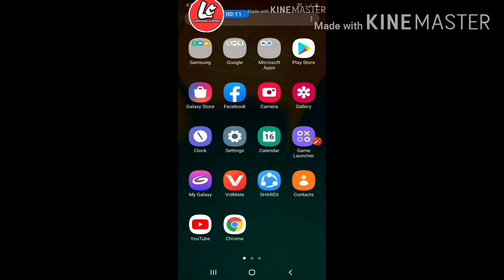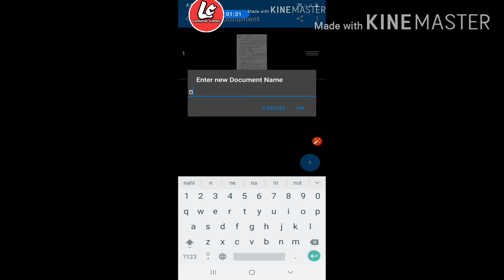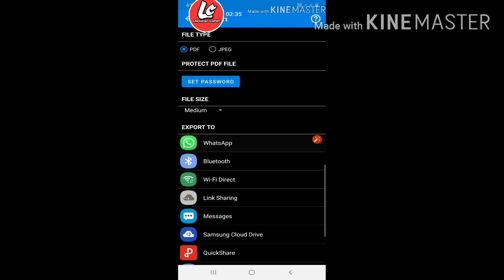Mobile me pdf file kaise bnaye,मोबाइल से पीडीएफ फ़ाइल बनाना सीखें।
Dear students,
Ye video aapk liy bhut hi kaam kee video hogi kyoki is video pdne bale nots kee ya photo kee pdf file bnana seekhaya hai ,.
Aap Apne nots ka pdf bnakr mobile me save kr len aur time milne pr pdte rhe.
Thanksu.
Agr aap apne pdne bale nots ka pdf bnakr mobile me save ke lengen to aapko hmesa apni not book ya copy sath me lekr nhi ghumna hoga.
Is aap "pdf scanner" ka use krk aap achhe se study kr skte hain.
Ye mera first video hai.agr aap ko lge kee mai video shi bna skta hu to aap comment box me jrur kuchh likhe jisse mai aur video bna sku.
Agr aap sbhi ko yh video shi lga to mai aur vide bnauga.
Is " fast scanner" app ka use students jrur kre.
Thanku.